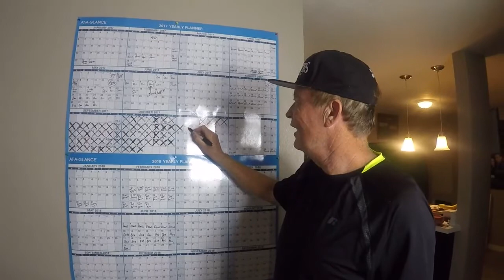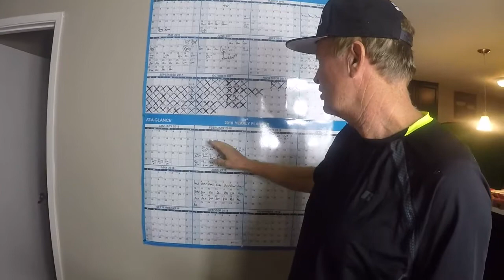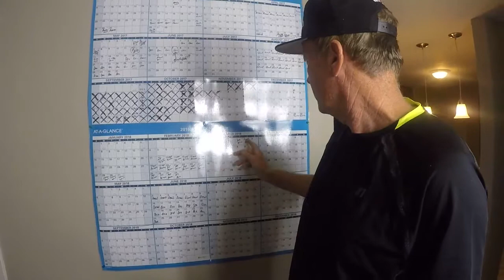VLOG 37 from the mind of Epic Bill Bradley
This is the 37th Vlog from Epic Bill Bradley.  Bill has a rest day and chooses to incorporate 1 yoga session.  Bill discusses how he made 1800 calories work when he was became hungry.

We hope you enjoy these truly inspirational vlogs designed to give you an honest view of an Extreme Endurance Athlete.